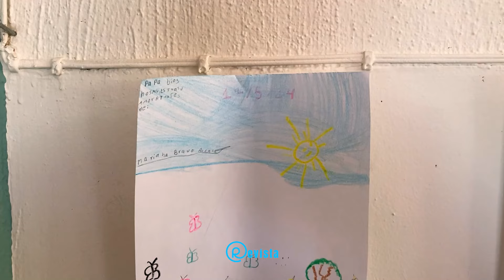EL ARCA JALISCO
Comunidad que está en el municipio de Degollado y que colinda con el Mezquite grande, buenos aires, el castillo, el mezquitillo, el terrero etc.